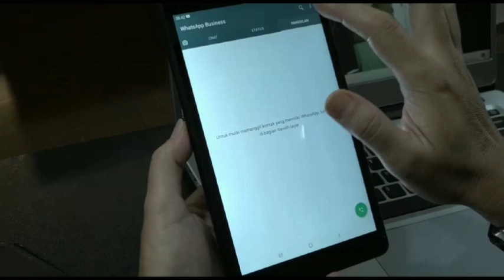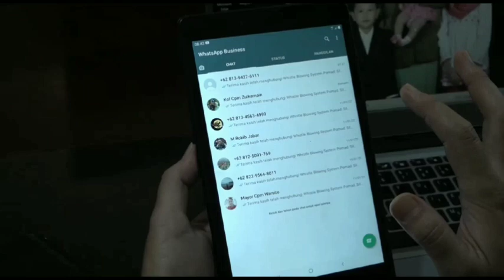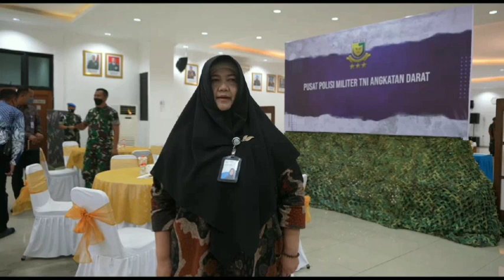Aplikasi Whistle Blowing System (WBS) dalam rangka Pembangunan Zona Integritas Puspomad Ta 2022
Puspomad Menuju Wilayah Bebas Korupsi (WBK) dan Wilayah Birokrasi Bersih dan Melayani (WBBM). Menerapkan Penggunaan Aplikasi WBS guna menampung laporan atau pengaduan terhadap personel Prajurit Polisi Militer TNI Angkatan Darat (Pomad) yang diduga melakukan pelanggaran.